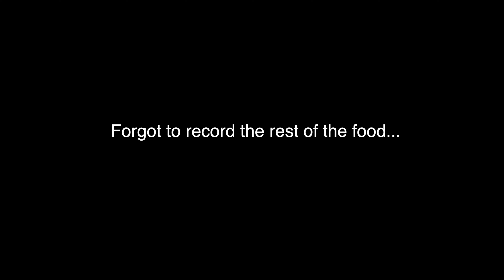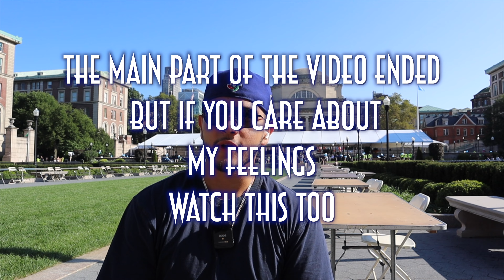🚨GOD DID🙏🏼 College MOVE-IN Vlog at COLUMBIA UNIVERSITY🦁💙 (NYC 🗽)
YOOOOOO!!! I've been waiting on this day for MAAADD long! Come hang out with me and the fam as I move into Columbia University in NYC🗽!

Music Used

Make sure to go show all of these tracks love cuz I don't own them